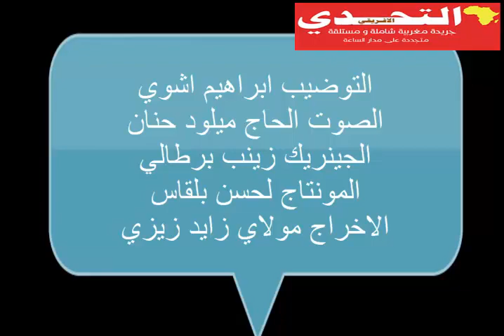بالفيديو أهم أطوار مباراة شباب القصيبة لكرة القدم و لقطة تسجيلهم للهدف أمام اولاد كناو